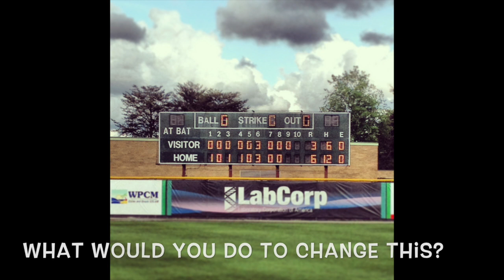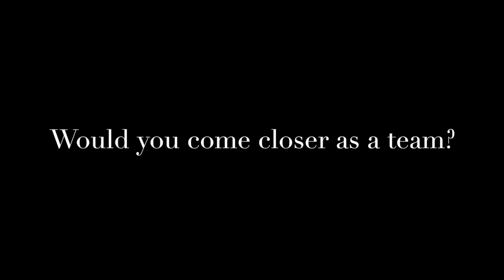KU Baseball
KU Baseball preseason hype